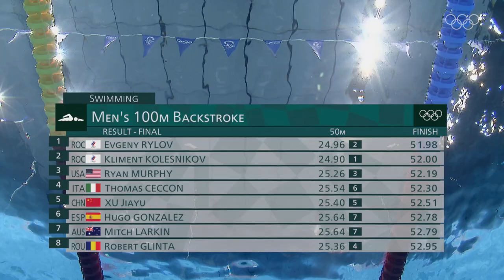Is he winning his SECOND gold medal at Tokyo 2020? | Men's 100m Backstroke 🥇🏊‍♂️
Evgeny Rylov claims the gold medal in Men's 100m Backstroke Swimming at Tokyo 2020. The silver medal goes to Kliment Kolesnikov and Ryan Murphy from the US wins the bronze medal. Have fun watching the replay of the 2020 Olympics!

What is your favorite Olympic moment of all time? Let us know below and it might be featured in the next ThrowbackThursday!